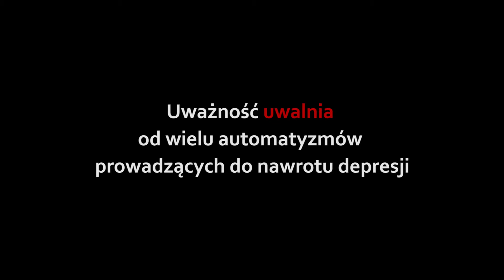Depresja | Podejście uważności (Mindfulness) z elementami podejścia współczucia (Compassion)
Autor: Tomasz Kryszczyński, Europejski Instytut Psychologii i Psychoterapii.